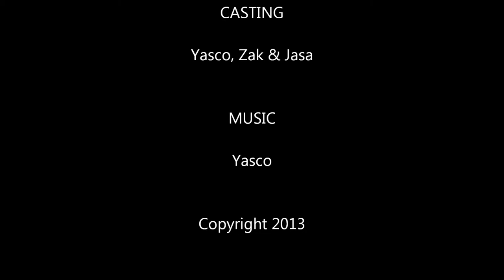Transience of Time 2